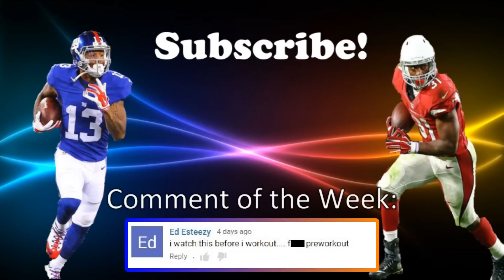Now or Never || NFL Pump-up 2017 || HD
This took a monsterous time to edit...

Video description:
Fast-paced NFL pump-up video including some of the most iconic NFL Shots over the recent years. From great runs, to incredible catches, to spine-tingling finishes, this highlight has it all.